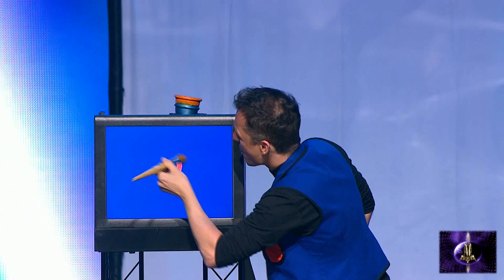"Золотая Магия 21-го века" 2015, Тимо Марк, Германия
I Международный Фестиваль Иллюзионного Искусства "Золотая Магия 21-го века". Крокус Сити Холл, 2015 г.